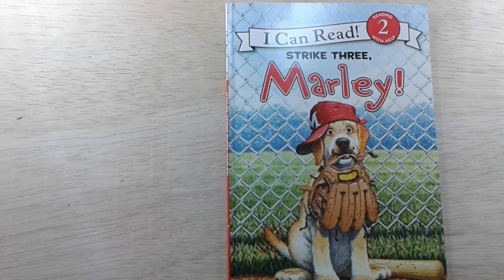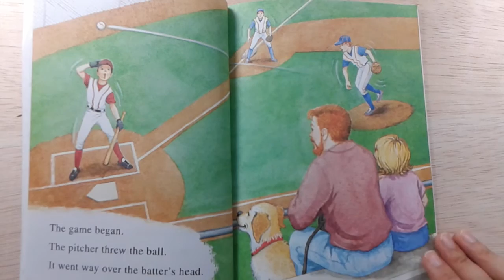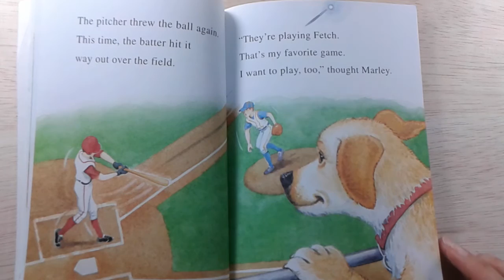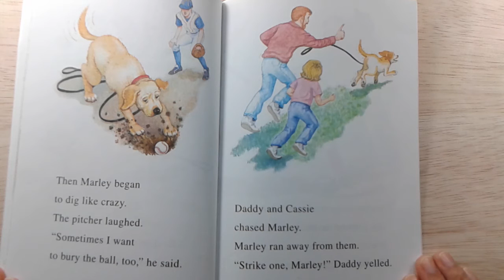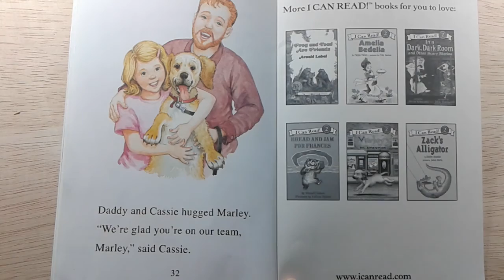Strike Three, Marley A read Along Story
Strike Three, Marley is a read along story based on the bestselling books of John Grogan